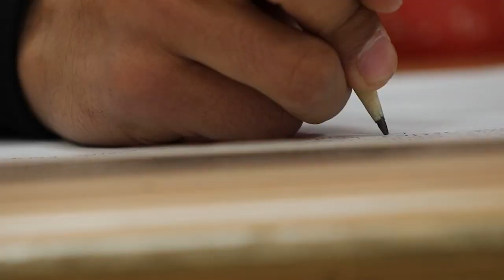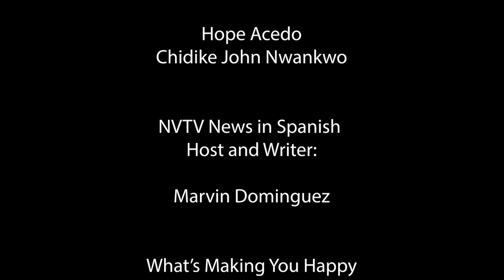NVTV Season 3 - Friday, 2/24/23